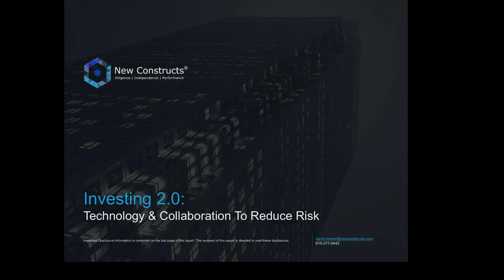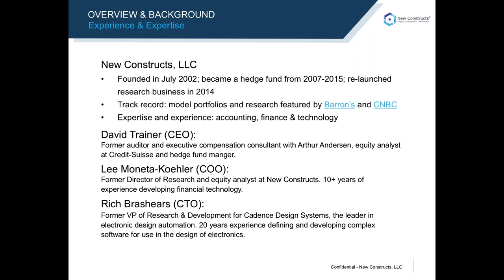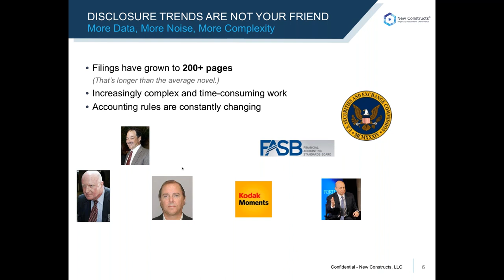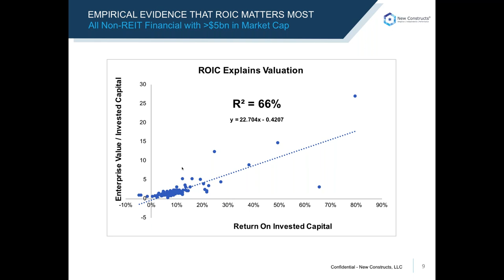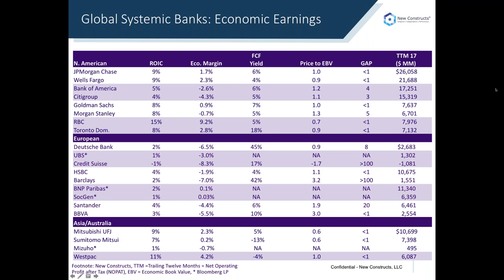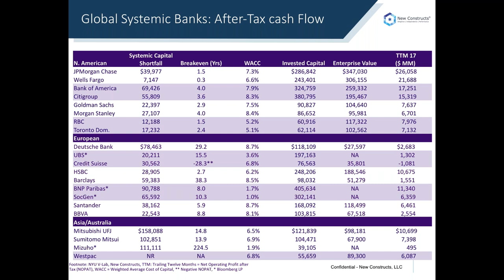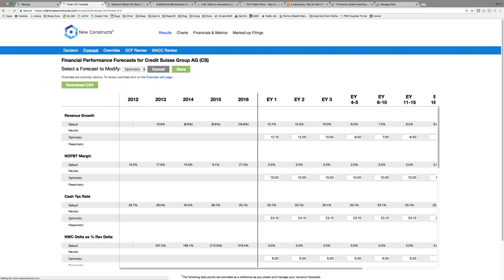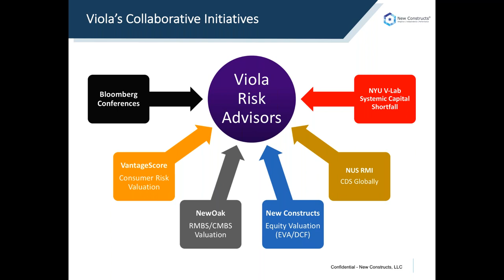“New Age” Analysis – Equity and Fixed Income Research Synergies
Do you want to uncover the best total return investments in global bank corporate bonds and preferred stock?

Are you looking for ways to integrate economic earnings analysis into fixed income research?

If so, watch New Constructs and Viola Risk Advisors’ co-hosted webinar.